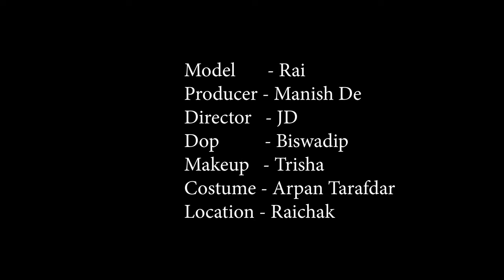High Fashion Swimwear Shoot Concept | Rai The Breathtaking Beauty | MD Entertainment | Fashion Vlog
Concept : Rai The Breathtaking Beauty

Model : Rai Dutta

Cinematographer : Biswadip Mukherjee

Makeup Artist & Hair Stylist : Trisha Sarkar

Costume : Arpan Ziko Tarafder

Helper : Mona

Production Company : MD Entertainment